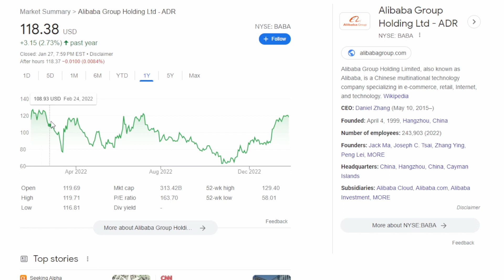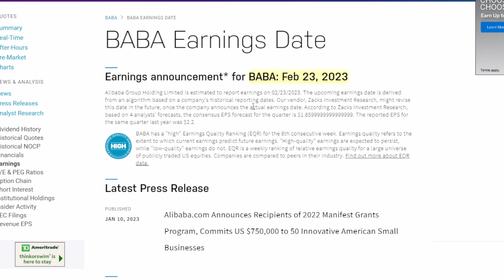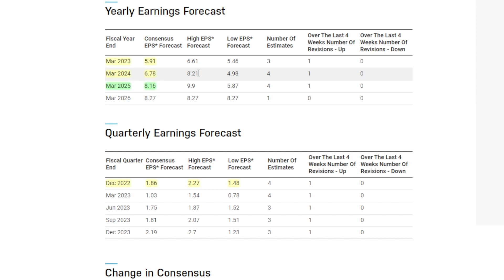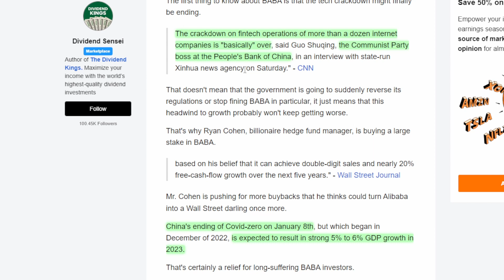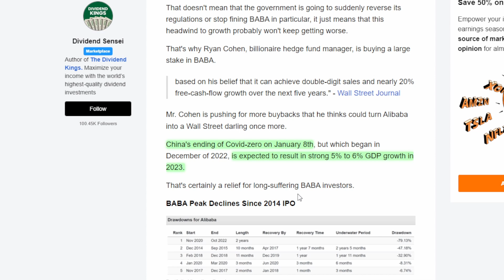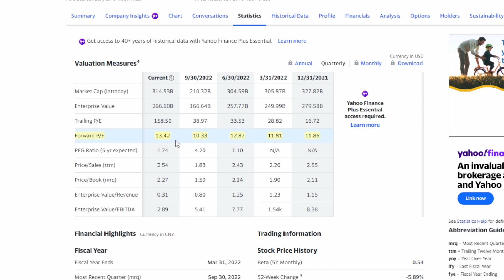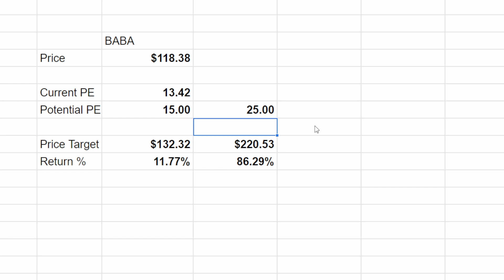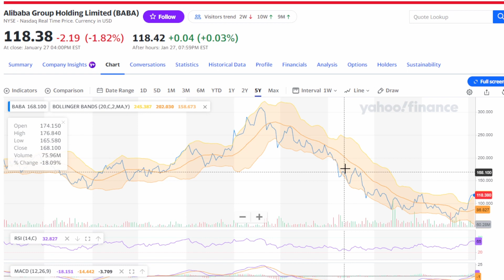Alibaba Upcoming Earnings - BABA Stock Analysis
In this video we discuss BABA's upcoming earnings and how the changes in China could impact the stock price over the coming months.